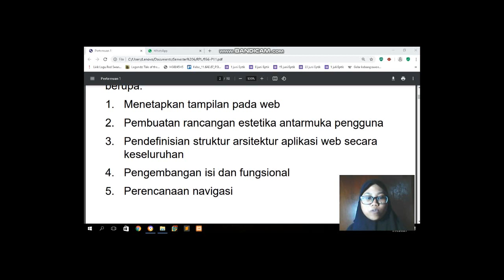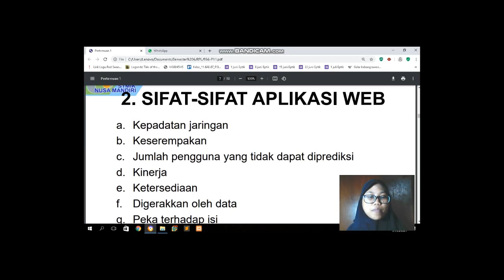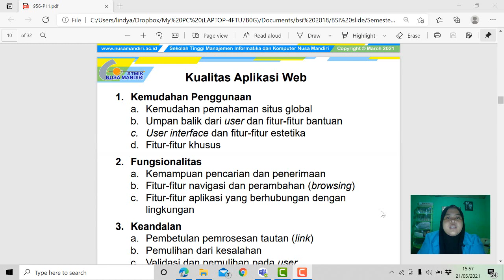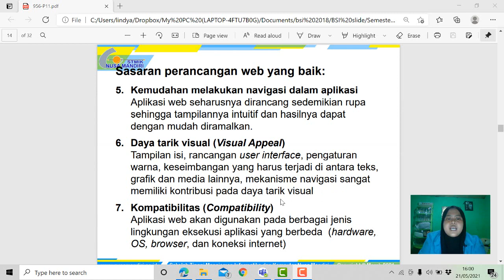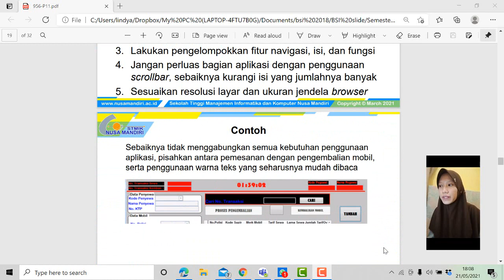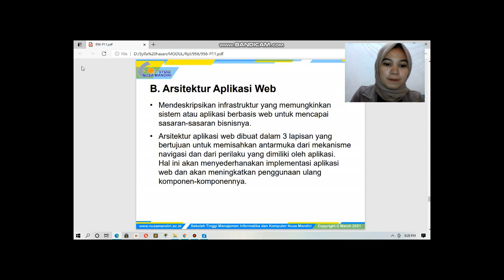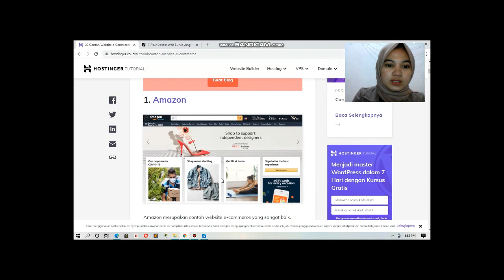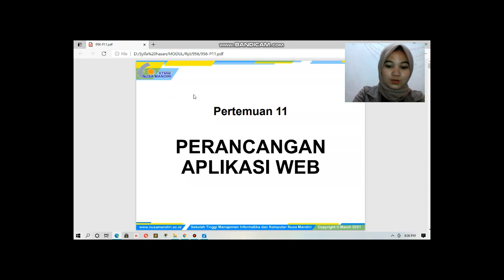Pertemuan 11-PERANCANGAN APLIKASI WEB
Assalamualaikum wr.wb

Kelompok 3 :
Nur Amalina
Lindia
Dhea Fahira
Syifa Hasan

Wassalamualikum wr.wb